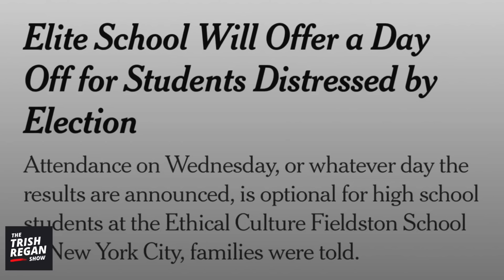Are We On The Brink of Civil War? Why EVEN Jerry Seinfeld Is Alarmed By THESE Signals From Elites!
Jerry Seinfeld makes fun of this private school for doing this for Election Day.